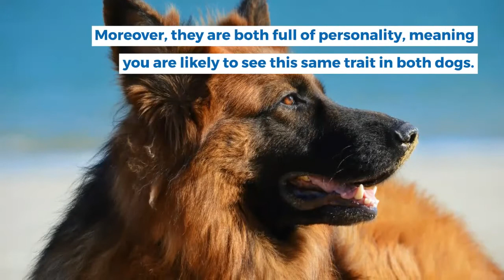German Shepherd Greyhound Mix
Greyhound German Shepherd Hybrid Mix Dog Breed Guide

Here is another mixed breed many people have always wanted to happen. The essence of crossbreeding the two species is to get a dog that can hunt or herd. One thing is sure: the first set of breeders tried to get unrealistic results from this breed. And this has diluted the information online as regards this matter. Find below information that will put help you prepare for the traits of this mixed breed.

Physical Appearance

This is the first point of call when trying to explore this mix. One inevitable fact is that your dog will be large and cute at the same time. For this mixed breed, you will get different colors and a dog with the predominant traits of either the Greyhound or German Shepherd parent. The dogs will also be known for their medium to large size, which means that they eat more calories than other dogs. They can weigh as low as 50 pounds or as low as 110 pounds.

Greyhounds have a short coat of hair, while the German Shepherds have medium-length coarseness. The mix of these dogs will most likely have more of the German Shepherd, which implies that you have to care for them better. You might need to brush and bathe them regularly.

The mixture of both dogs gives you room for an athletic and active dog.

Personality

When breeding this mixture, you will get a dog with a mix of dogs or one with either of their traits. German Shepherds are loyal and obedient. They are easily trained because of their obedience and loyalty.

The same cannot be said of Greyhounds, which are easily bored. You might find training sessions with them as daunting because of this boredom. Nonetheless, you cannot overlook the effect of both parents' level of intelligence. Moreover, they are both full of personality, meaning you are likely to see this same trait in both dogs. They can be referred to as service animals.

You can quickly point out one trait to both dogs: they are both loyal. Thus, you will find this same result in your mix. They are also famous for being a great pet, especially if you quickly introduced them to your children.

Despite being athletic, they can be lazy and found napping most of the time. Their athleticism can be a pointer to their rowdiness whenever they are playing.